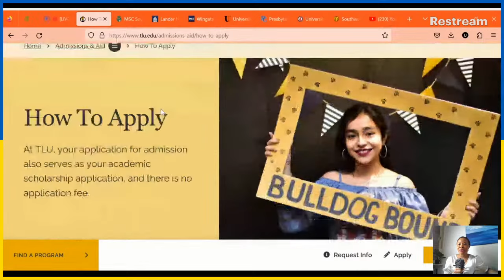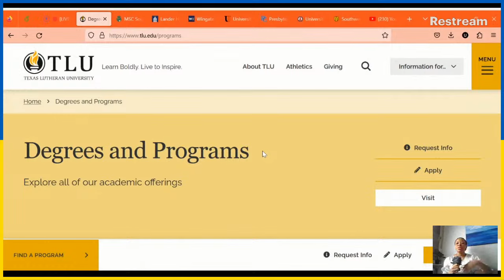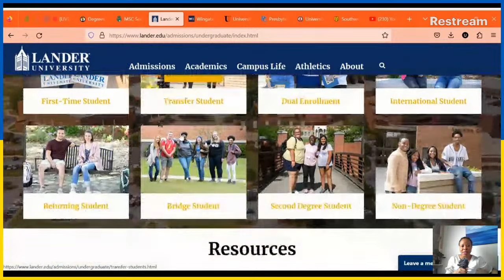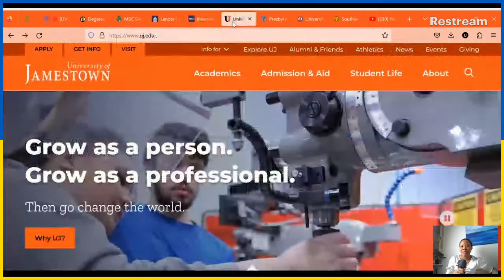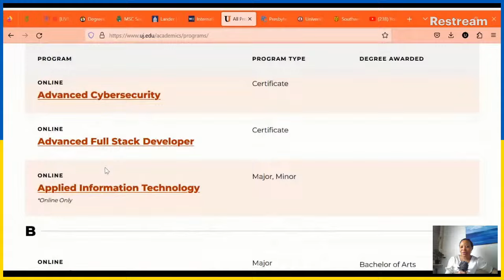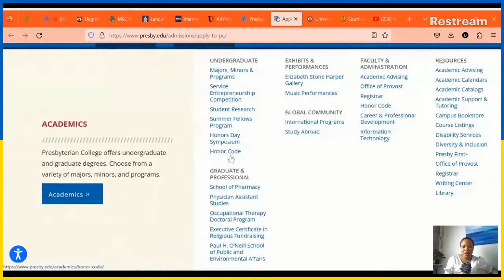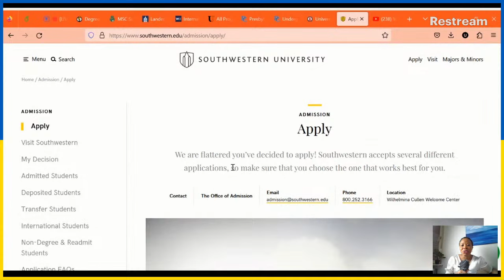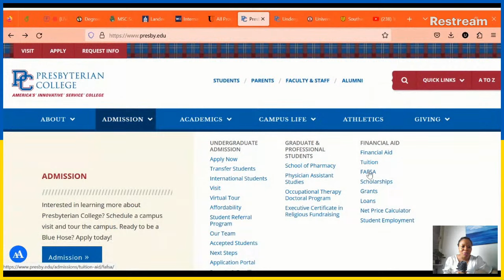5 Universities in USA with NO APPLICATION FEE + Automatic Scholarships I Part 2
In this video I shared 5 universities in USA with NO application fee, no SAT OR ACT and automatic scholarships to international students.

Links to 5 USA universities mentioned in the video
Your donation supports Favoured Favour YouTube channel with gear upgrades & content creation round the clock.

Let me help you study abroad (this is a paid consultation).

Join my Telegram group for more informative videos on studying abroad, scholarships, and educational opportunities worldwide
Hi! I’m Umunnah Favour(Favoured Favour),
I create contents that relate to Motivational, Relationship, Career & Lifestyle vlogs.

Love,
Favoured Favour

Also tell your friends about me
// LET’S BE FRIENDS //
Videos You Wouldn’t Want To Miss️

Can I get fully funded scholarship in USA? How can I get free scholarships in USA and?
Is it easy to get a scholarship in USA and? Which University gives free scholarships in USA ? scholarships for international students # scholarships in USA for African students